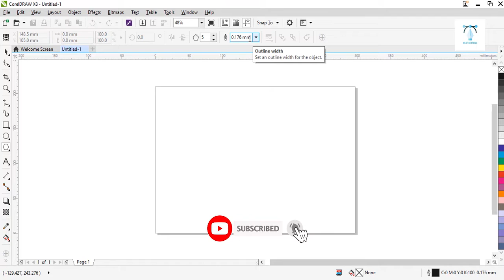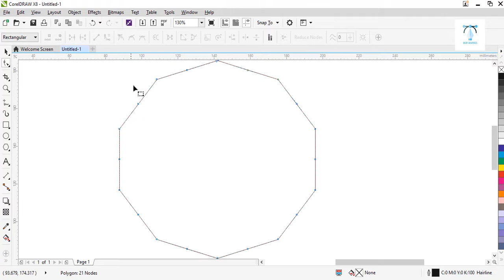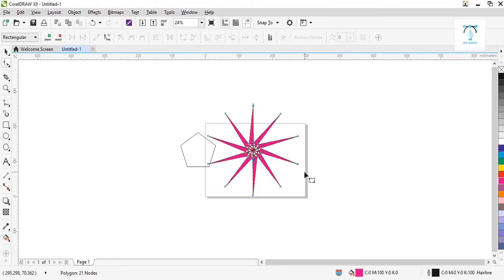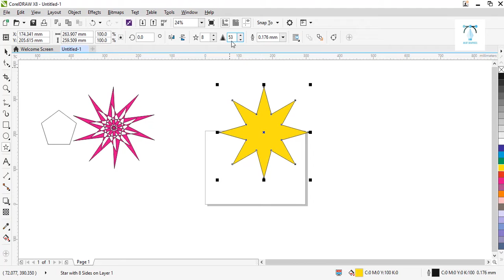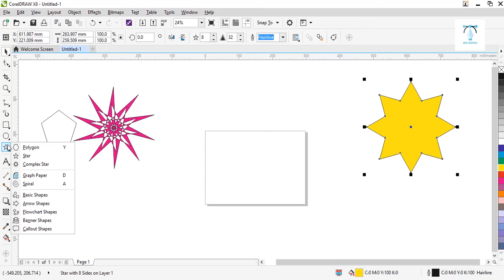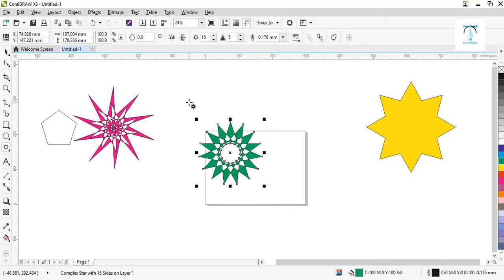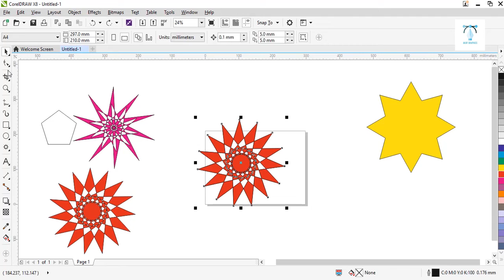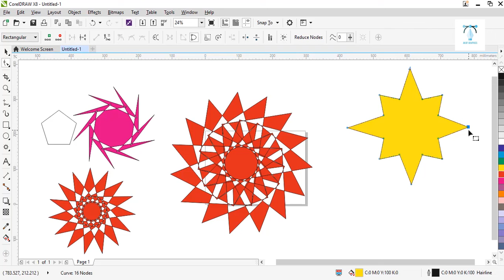How to use Polygon Tool in CorelDraw X7 || Star and Complex Star Tools in CorelDraw X8 in Hindi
Hello Everyone Welcome to i love design . Today In This Video I will Tech How To Use Polygon Tool in CorelDraw. Polygon Tool is used to make multiple shapes, including pentagon, hexagon, heptagon etc. This tool along with shape tool can be used to make multiple designs that are pleasing to watch.

Your Query:-
1. How to use Polygon Tool in CorelDRAW X7 in Urdu and Hindi
2. How to use Polygon Tool in CorelDraw - اردو / हिंदी
3. How to use Polygon, Star and Complex Star Tools in CorelDraw X8 in Hindi (Basic Series) Part- 14
4. Corel Draw Tips & Tricks Polygon Tool and how it can help
5. Creating polygons in CorelDraw
6. CorelDRAW for Beginners the Interactive Polygon Tool Tutorial
7. how to use polygon tool in corel draw 2021
8. how to use polygon tool in corel draw 2020
9. how to use polygon tool in corel draw x8
10. how to use polygon tool in corel coreldraw x6

1. polygon tool in coreldraw
2. how do we use shapes in coreldraw
3. how to use shape tool in coreldraw
4. rectangle tool in coreldraw
5. what is the use of polygon tool
6. ellipse tool in coreldraw
7. how many types of perfect shapes are there in coreldraw
8. how to draw in coreldraw
9. How to use Polygon Tool in CorelDraw X7
10. how to use ploygon tool in corel coreldraw x5

Watch previous class video clink link here